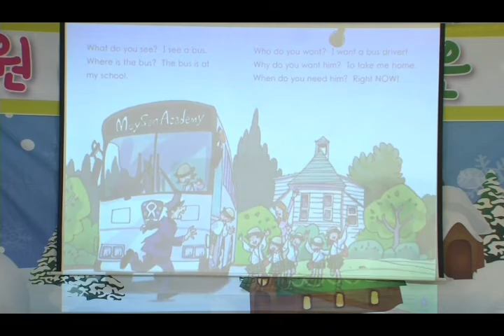7세 영어 발표